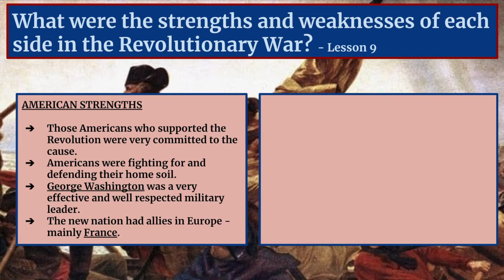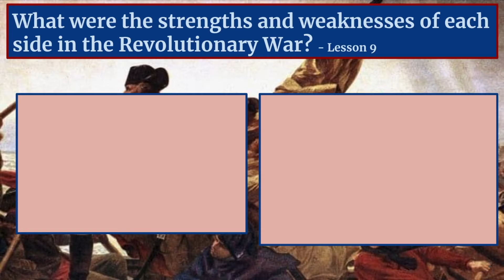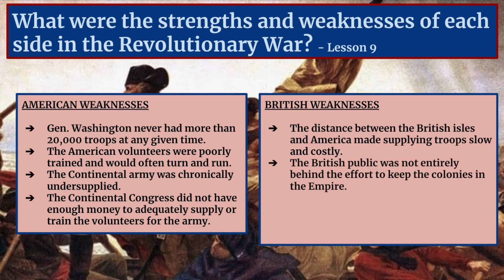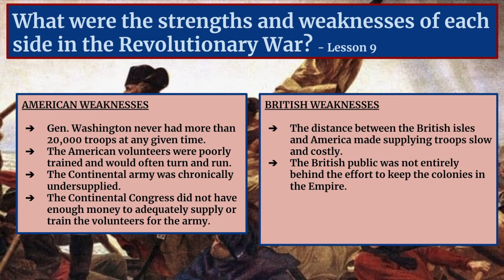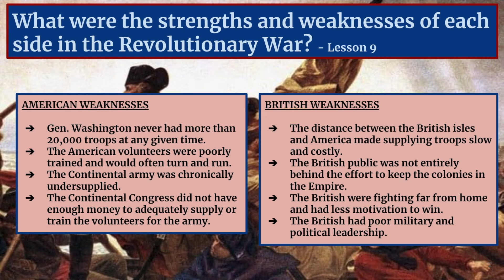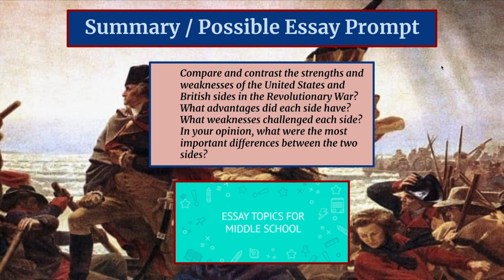British and American Strengths and Weaknesses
Comparing and Contrasting the American and British Strengths and Weaknesses going into the Revolutionary War.